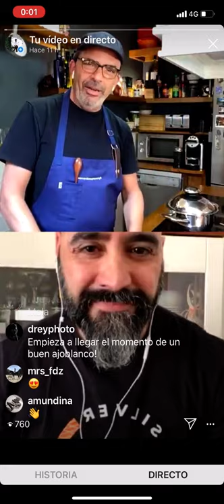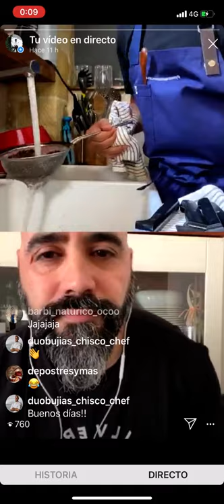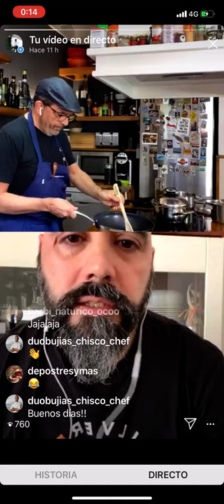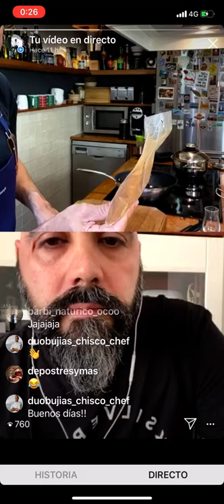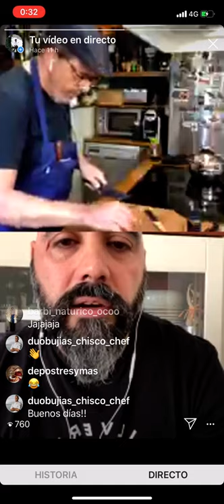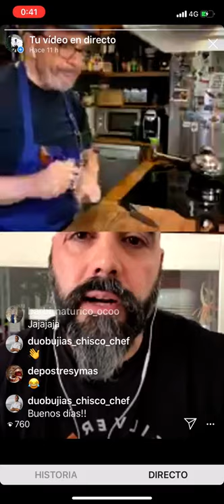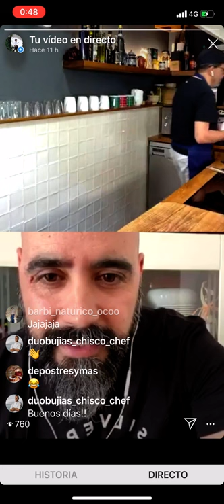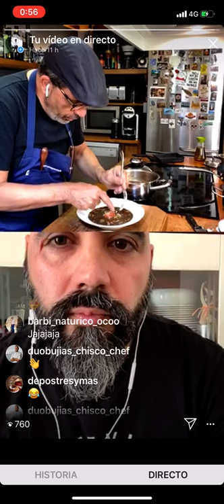CÓMO HACER LENTEJAS ESTOFADAS (Joaquín @debocaacción & Jesús Sánchez)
Cocina en directo lentejas estofadas con Joaquín (debocaaccion) y Jesús Sánchez.